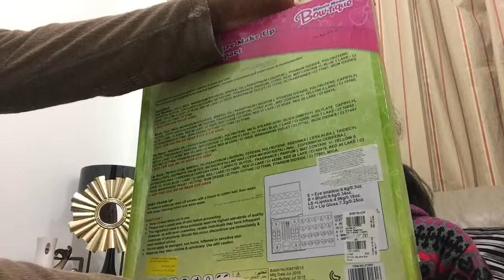Minnie Mouse Makeup Kit